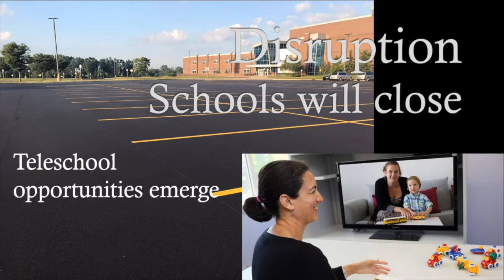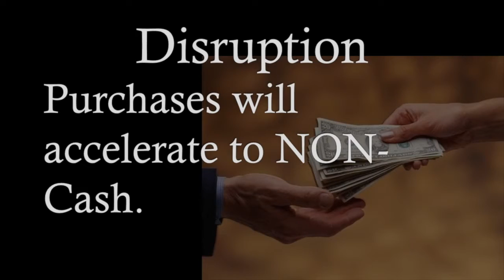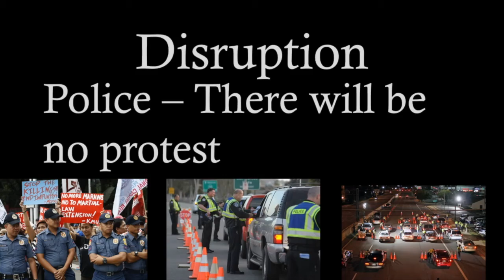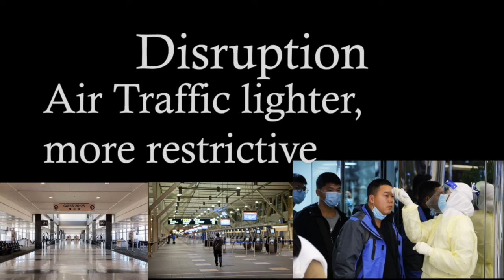Corona Forecast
With lame narration.